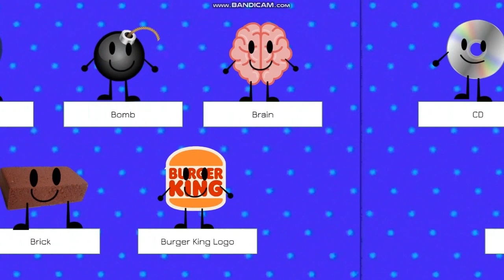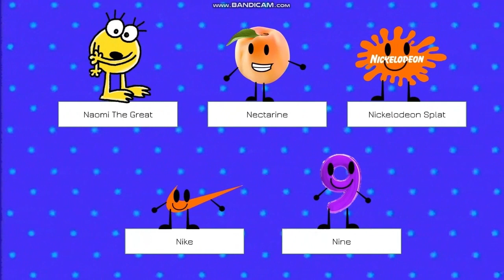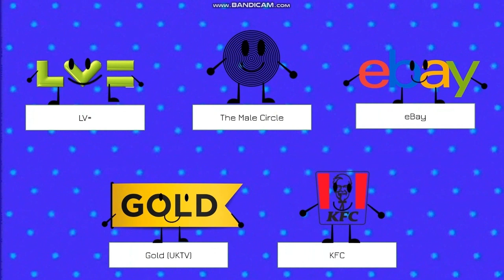Mayhem of the Planet: Mega Invasion Stars Episode 52: "Halloween Preparation"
VOTE HERE:
VOTING IS ENDED